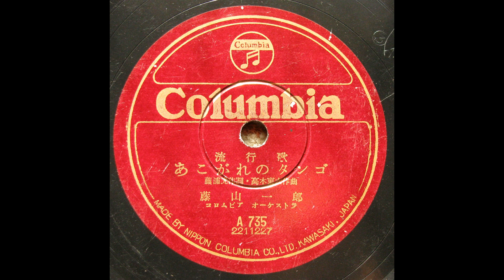藤山一郎 - あこがれのタンゴ (1950)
藤浦　洸 ：作詞  高木東六：作曲
78rpm / Columbia - A-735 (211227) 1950年2月発売。
Columbia #121 蓄音機にて再生。